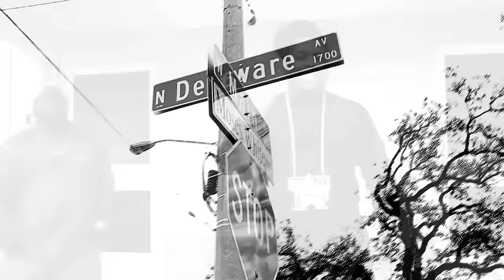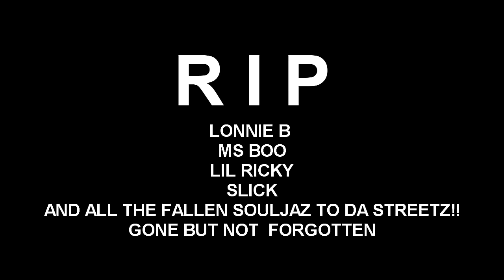Tom G ft Frank Lini - Ain't No Luv (Official video)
DownLoad Tom. G ft Frank Lini - Aint No Luv